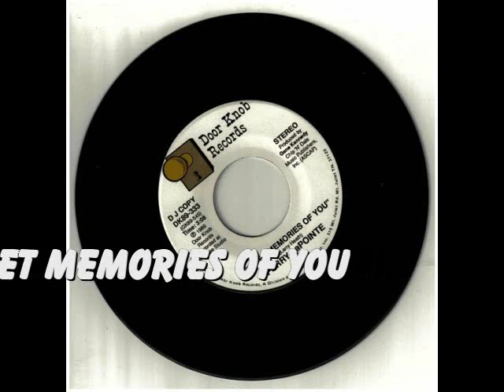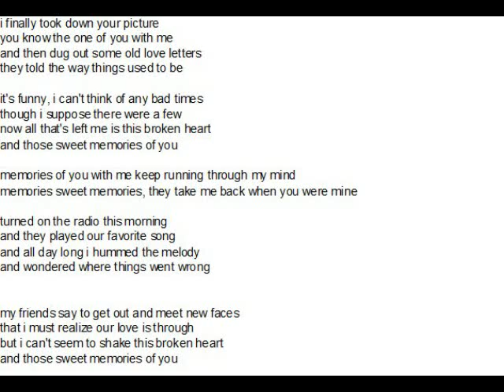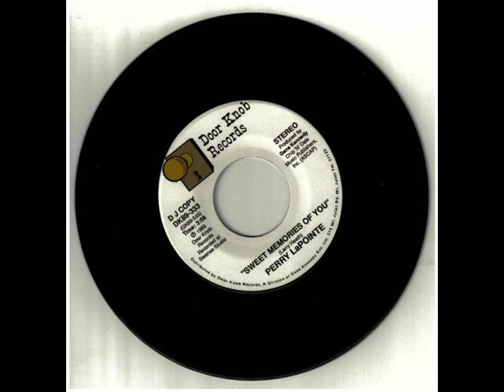Lapointe-Sweet Memories Of you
Country